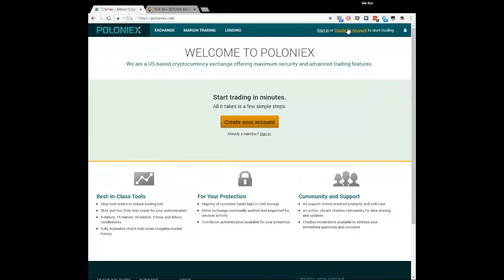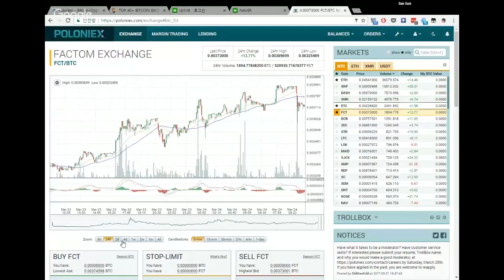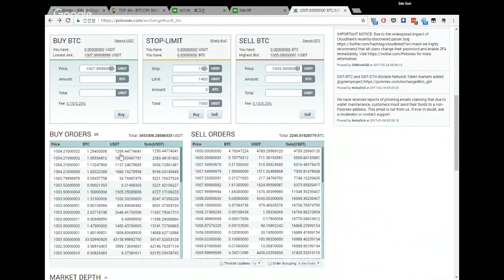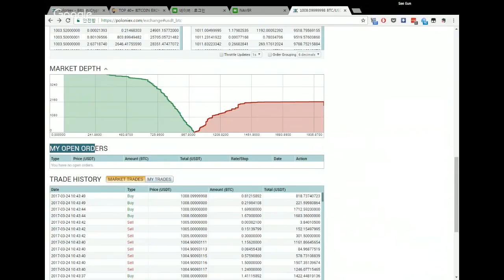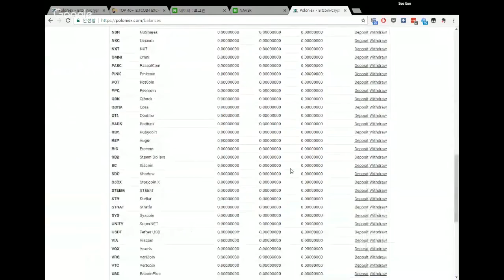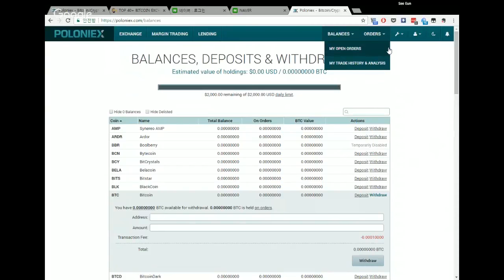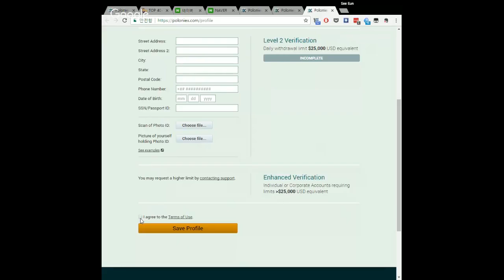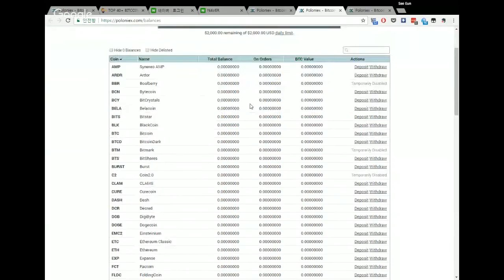무작정 따라하는 외국 코인 거래소 (Poloniex) 가입 및 사용 방법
블록체인ers SNS:

팟빵: